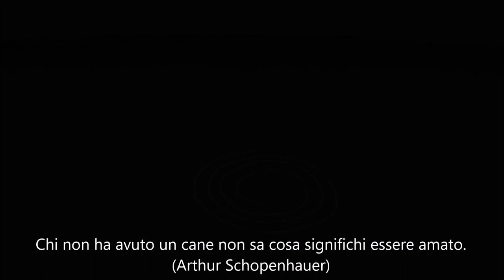Il mondo ha bisogno d'amore, Mia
IL SIGILLO DELLA PIGNOLATA
Storie e intrighi di una pessima digestione. Schemi antichi di un figurato ambire, cioccolato sognato in praline. Fragole e vino alla mensa, è scoppiata la beneficenza, chi sale formaggi, chi assale Re Magi. E’ Natale sotto l’albero, una gru diviene dono. Famiglia d’Inghilterra non è cielo di primavera, il gallo canta senza tregua, la zia torna dalla sera. Siamo tutti seduti, ognuno cerca la sua gloria, medaglie e scudetti, tutti bravi con i cerchietti. Non ci sono nomi in questi cassetti, solo qualche foglia volata dall’albero, spera radicarsi in una storia che non fa baldoria. Niente è certo, che l’impronta di una brocca.

Da quando ho smesso di fumare, il tabacco è diventato la mia droga. Non si butta niente, tutto può essere recipiente. La macchina del futuro, sarà così lenta, da ritrovarci il tempo. Che il vento si porti tutte le bandiere, ci lasci solo i colori. Sarà festa se lo spirito si rinnova in primavera, sarà castigo senza tregua se persiste nella ruota.  Non si ha alcuna consapevolezza di farne parte, fin quando le micro azioni sconvolgono eserciti. Si arrampicano alle radici, capovolgono l’albero, promuovono hamburger e cocacola, diventa scomoda la parola.

Non si ha il coraggio di dire la verità, si è persa l’abitudine, forse per compromessi con altre civiltà, che restano comunque granelli di un deserto infinito. L’uomo è uno di questi granelli, non è il deserto, non può considerarsi tale. Le tecnologie raggiunte nonostante siano arcaiche a confronto con altri pianeti a noi circostanti, hanno reso la vita sulla terra, misera, sterile, avvelenando quanto di più speranzoso risiedesse nel presente. Non si ha il coraggio di affermare che siamo sotto scacco dalla brama di potere che oggi sta ridicolizzando questa mediocrità che ancora ambisce a governare. Bisognerà tornare alle nostre terre, creare comunità, allontanarsi dalle città, almeno per un periodo. Non è più una questione economica, abbiamo esasperato, hanno esasperato qualsiasi indirizzo, consiglio, suggerimento alla pace, all’armonia. L’uomo si è inchinato a questo denaro, tutto il pianeta ne è stato succube attraverso questa smarrita traccia di ciò che doveva essere. Andrà tutto bene, se si cambia prospettiva, andrà tutto bene se si realizzano nuove idee, che forse sono quelle abbandonate da quando allevavamo gli animali non per cibarcene, ma per realizzare un piano comune. La verità è presente, per quanto fredda può sembrare, la festa è finita, e se un giorno si vorrà ballare, si canterà per un raccolto, per una semina, per un nuovo giorno. Mi dispiace. Chi ha terreni, inizi a collaborare, chi ha sogni inizi a realizzare, vi prego basta parole vuote, il sound per come lo chiamate, avrà un ritmo più calmo, e non deve farci paura, quel ritmo è colmo di natura. Il tempo slitta.

Lascia stare il sapone, entra dentro la fiamma nella goccia.
Sono sicuro che il prossimo governo, trovi semi di cedimento nella colata di cemento. Sono certo che il politico di domani, porti in mano una bandiera con dentro tutte le mani. Sogno un mondo senza veleno, perché le prigioni non siano coltivazioni, e gli ortaggi non profumino di violazioni. Il mondo cambia, trasforma, contagia, non è il virus il problema, ma è l'emblema di un risveglio. Cosmico è il giorno e la notte, non una nazione, ma l'intera popolazione allo stretto, per necessità di un cosiddetto organo di controllo. Alberi sono la salvezza, alfabeto del Padre dei padri, induce sospetto venerarli, mentre loro osano tagliarli. La cosa più giusta sarebbe rimediare, ma a loro interessa solo mangiare.

Andato Ardire - Quando nasciamo dalla terra, chi ricorda, ne resta devoto. Dicono gli indiani: Chi apre occhio non batte ciglio. Ciò che voglio dimostrare, non oso sognare. Non bramo potere, che non siano beneficenze dell'essere. Noi siamo ora per divenire, altro non vi saprei dire. Il racconto è assai antico, narra di legende di un nuovo mondo, è da tempo che l'attendevamo, forse è giunta la sua mano. Saranno le idee a governarci.

Scritto Contemporaneo (World needs love)